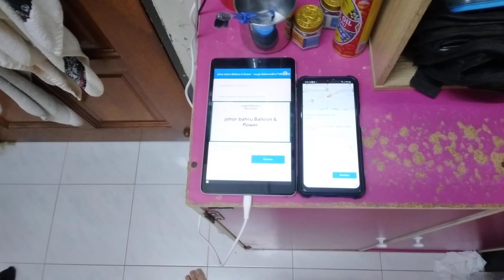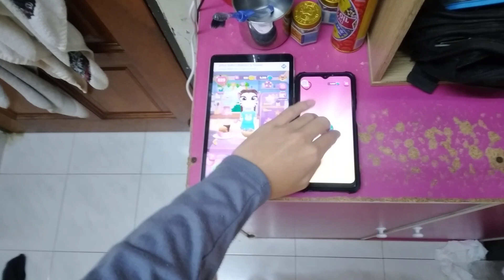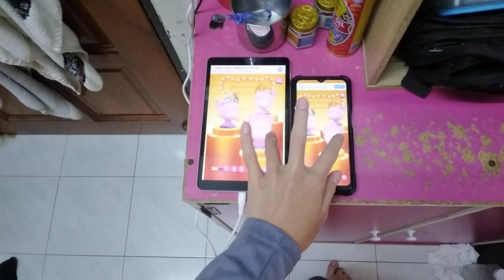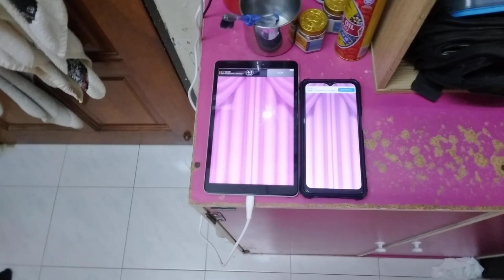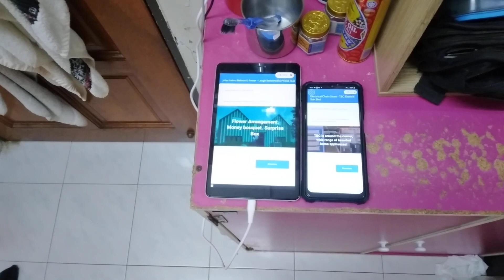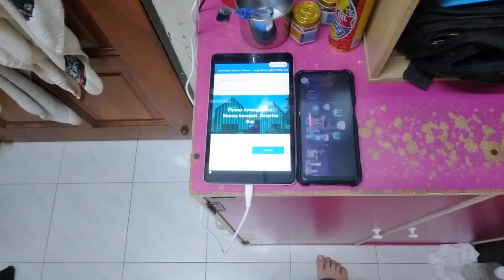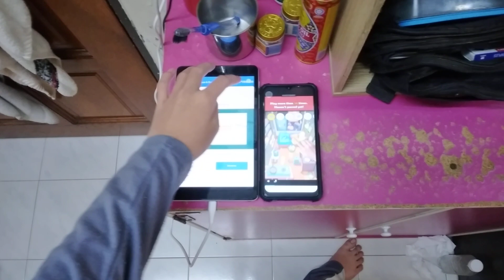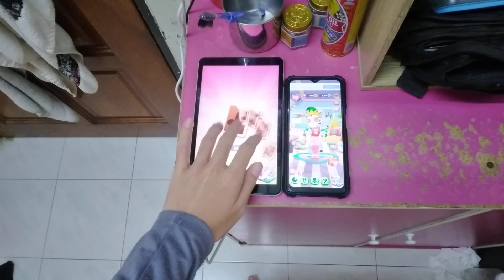My Talking Angela 2 Echo 16392